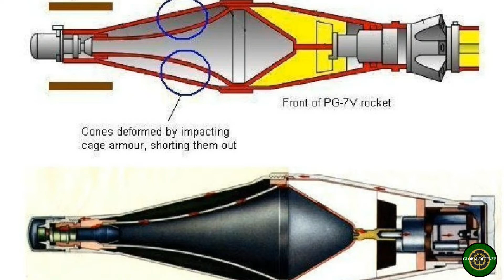Powerful RPG-defeating net for Armored Fighting Vehicles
China has developed a new armour system called Flexible Grid Armour (FGA). The FGA is designed to provide tracked and wheeled armoured fighting vehicles (AFVs) with increased protection against anti-tank threats, such as the high-explosive anti-tank (HEAT) warhead fired by the widely deployed  (R.P.G-7) rocket propelled grenade (R.P.G) launcher.